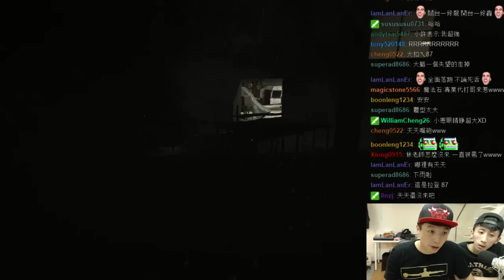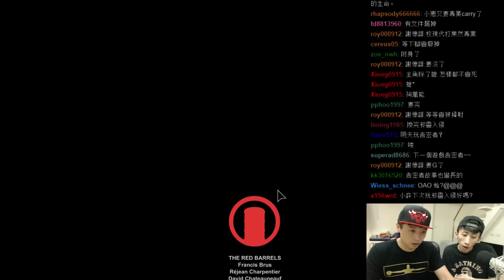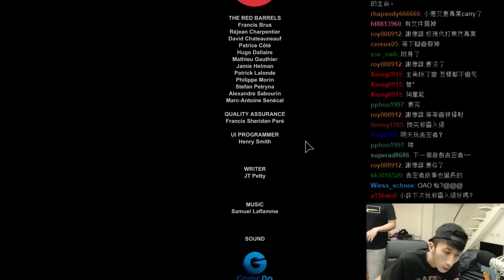7/19Twitch直播精華 絕命精神病院破台啦（Outlast）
原始VOD

贊助完記得粉專私訊我留下你的Line id我會拉你進Line群